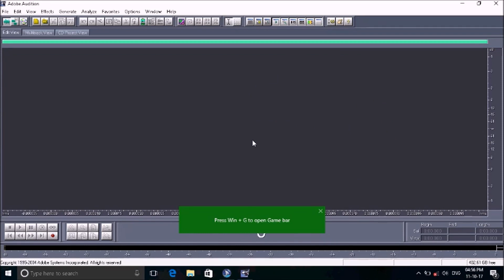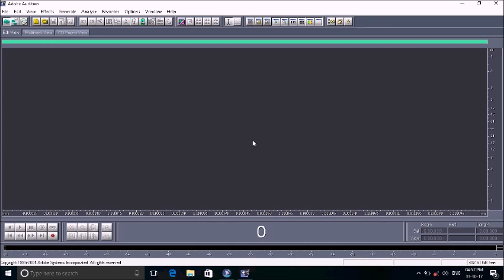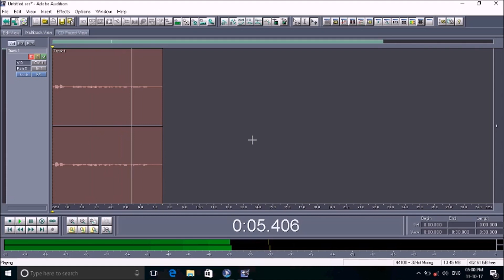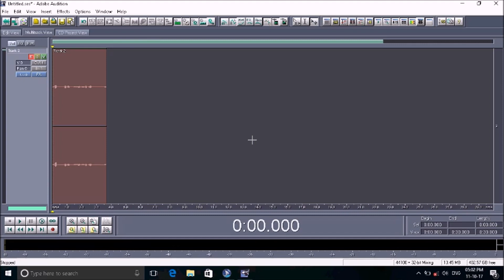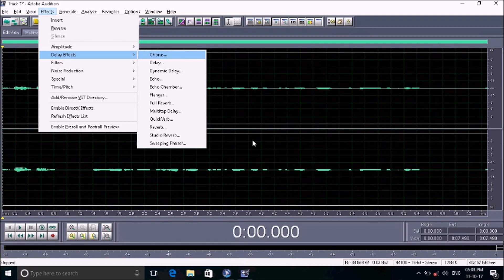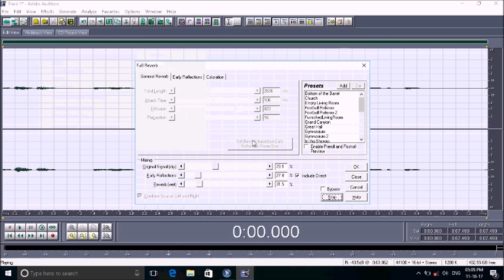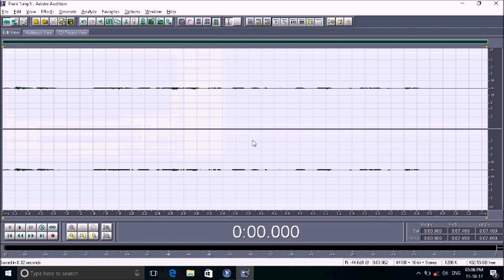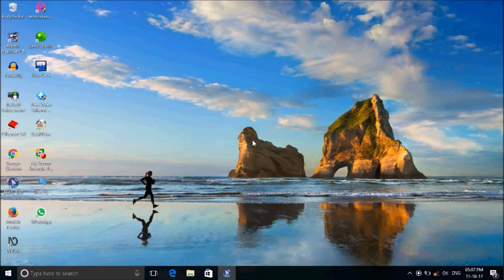How to start,record and how to add effect on recorded audio using adobe audition in hindi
Hi friends
Welcome to Tec With Aaryan
Friends this video shows you how to use adobe audition
which we downloaded and installed into the previous video
if you don't see this video

About audition
Audition is created by adobe
Friends audition is a mini DAW

Thanks...